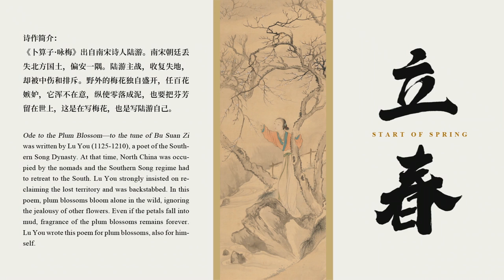Lichun in poetry and painting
Lichun falls on Feb 4 this year. It is considered the beginning of spring and is the first of the 24 solar terms of the Chinese lunar calendar. After that everything turns green and full of vigor; people clearly see that the daytime is becoming longer and the weather is becoming warmer.